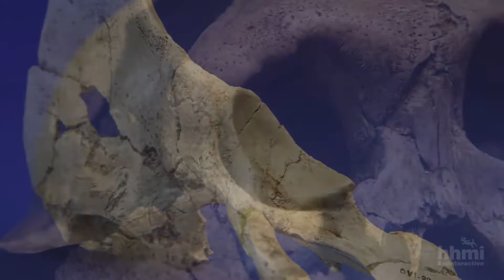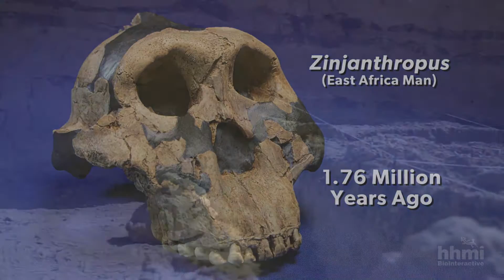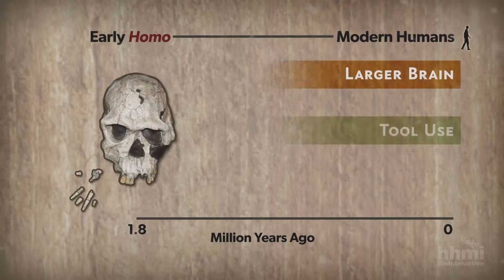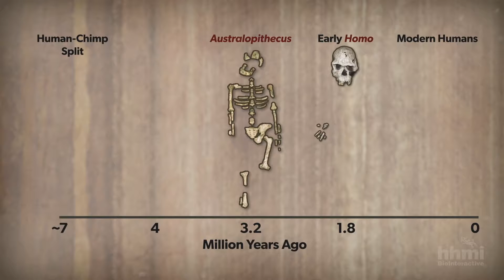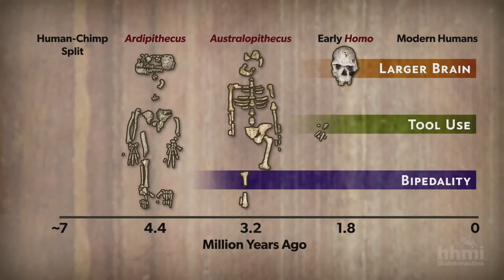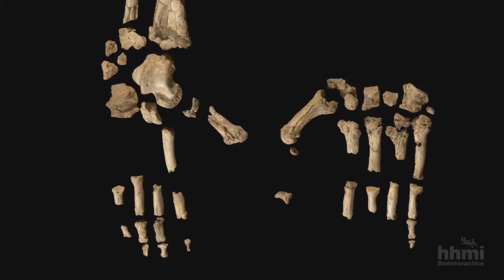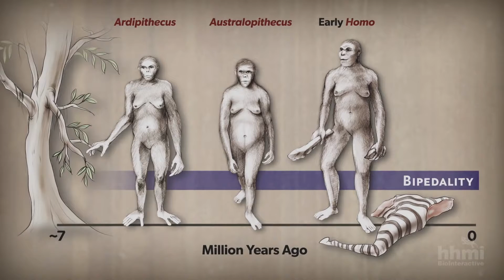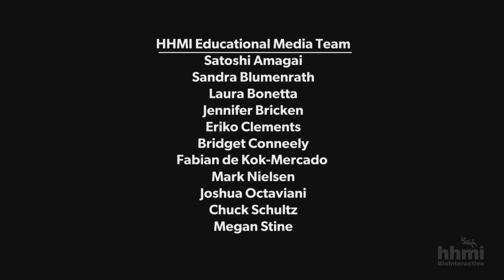Chp. 177- Great Transitions, The Origin of Humans